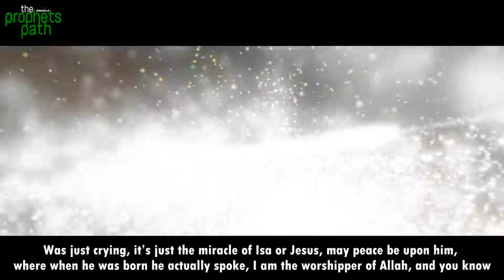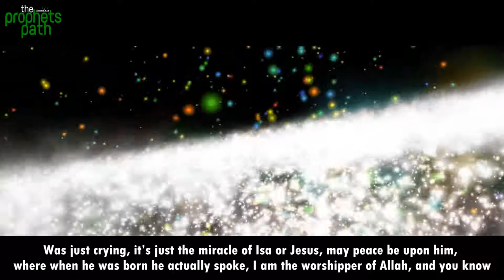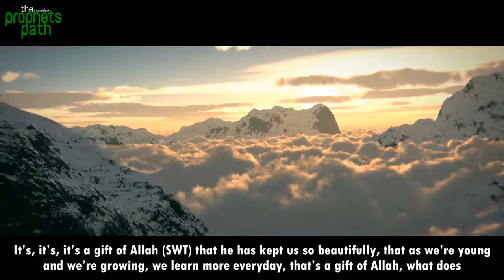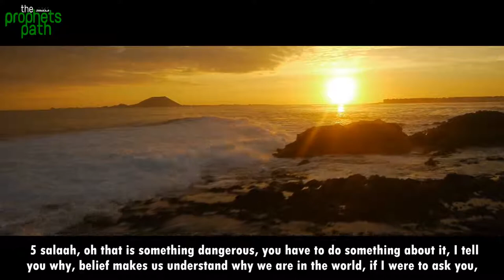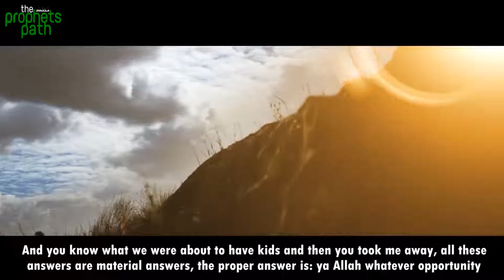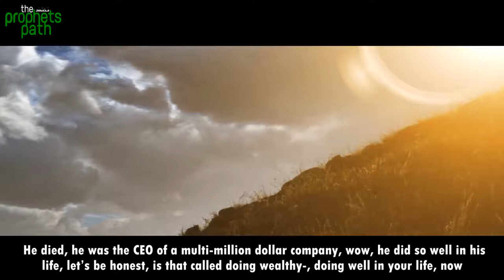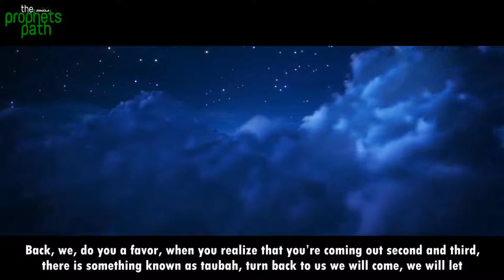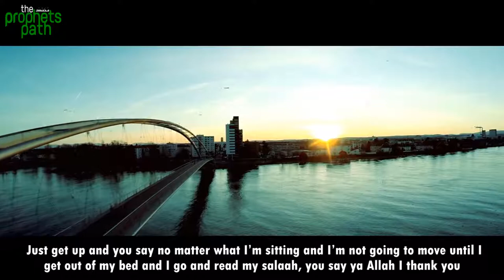Credits:- TheProphetspath | ismail ibn musa menk | alfurqanproductions Motivational ahmad sial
Owner/creator/credits:- TheProphets'path
sheikh mansour as-salimi
Recommended and featued channels:- Support All of Them They really doing great work.
TheProphetsPath
MercifulServant
The Daily Reminder
thedailyreminder
iLovUAllah
One Ummah
LoveAllah328
Saad Al Qureshi
Islamic Guidance
Sense Islam
Ramadan Channel
IQra Al-Quran
TDR Conference
Quran/Sunnah
NoneButAllah
alfurqan production
uko muslims
Muslim Speakers
Popular on youtube - Pakistan
AJ official
AZ official
AWAZ
AYAT
tdr Network
Bayyinah institute
Islam the ultimate peace
seerah series
Seerah Series

One of my best islamic preachers:-
Mufti Menk
Maulana Tariq Jameel (urdu)
Maulana Saqib Raza Mustafi (urdu)
Shiekh Mansoor Al salimi
Shiekh Naif
Ustad Wahaj Tarin
Shiekh Muiz Bukhari
Shiekh Alaa Elsayed
Nouman Ali khan
muiz bukhary

Some Verses From The Noble Quran:
" Allah wants to lighten for you your difficulties, and mankind was created weak." Quran-[04:28]
"And HE Found You Lost and guided [you]" The-Quran [ 93:7]
"But perhaps you hate a thing and it is good for you
    And perhaps you love a thing and it is bad for you
Allah Knows, while ye know not." The Noble Quran- [2:216]
"You Alone we worship, You Alone we ask for help."  [ 01:05]
"And out of kindness, lower to them the wing of humility and say;
"My Lord! bestow on them the Mercy even as they cherished me in childhood." [17:24]
"To fast is best for you, if only you knew."
"Sufficient is YOUR LORD as a guide and helper." [25:31]
"O you who have believed, seek help through patience and prayer.
Indeed Allah is with the patient." [2:153]
"And They Encompass Not A Thing Of His Knowledge Except For What He Wills." [ 2:255]
"And We have not send you, [ O Muhammad], except as a mercy to the world." [21:107]
"But you prefer the worldly life, While the Hereafter is Better And More Enduring." [87: 16-17]
"wherever you are, Death will find you, even if you are in towers built up strong and high." [4:78]